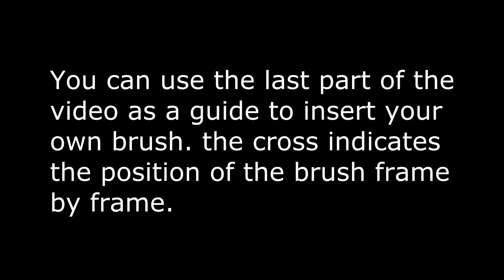text marker 9 animation green screen